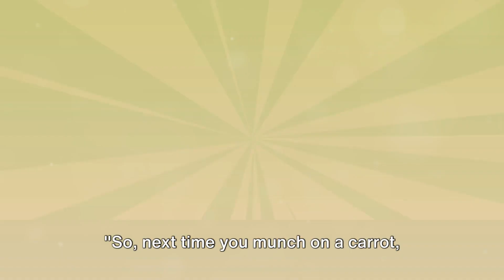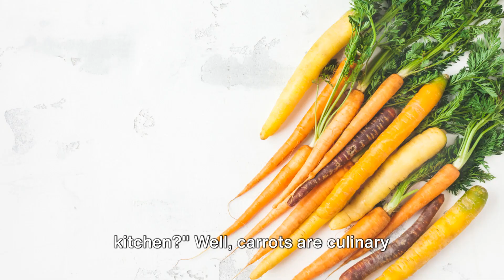Fun With Vegetables: Carrot Chronicles - A Veggie Tale 2024 Kids Fun Facts.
Today we will talk about the most popular orange vegetable - carrot.
Ready for some surprising facts about carrots? We have prepared a special video for you about this wonderful vegetable including some surprises that we are sure you did not know about carrots.
lets start !!